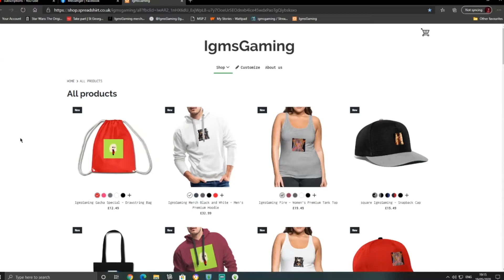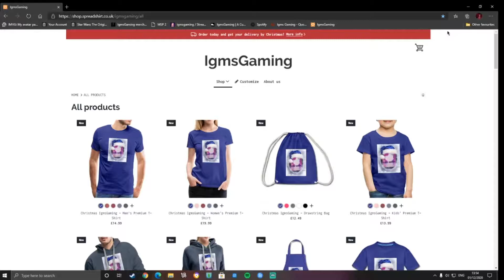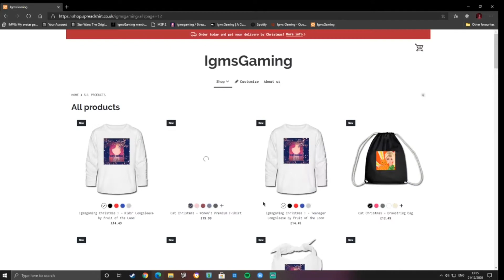Let's Play The Sims 4 Get Famous Part 37 Stay at home!